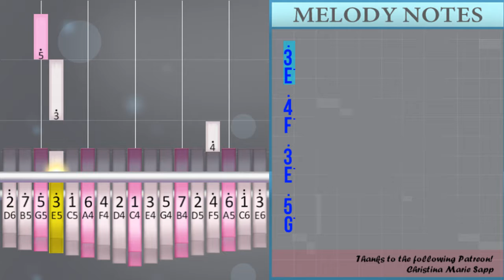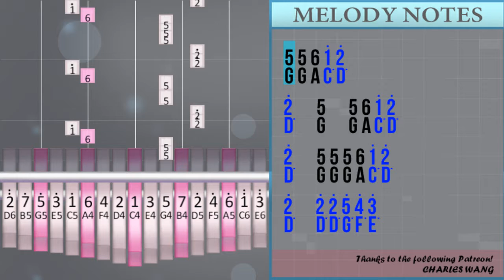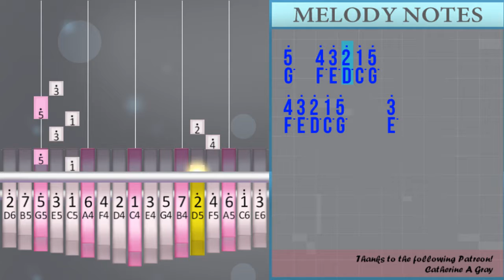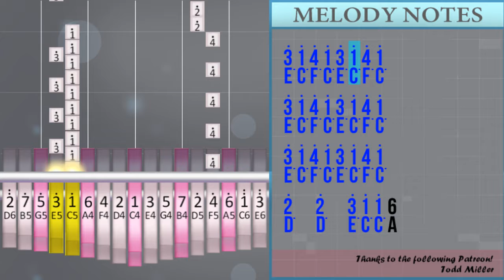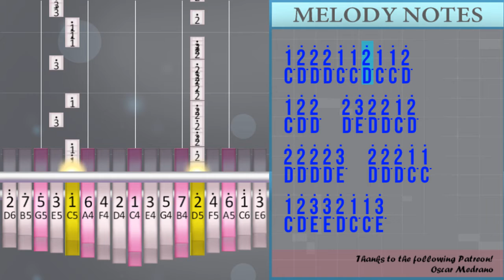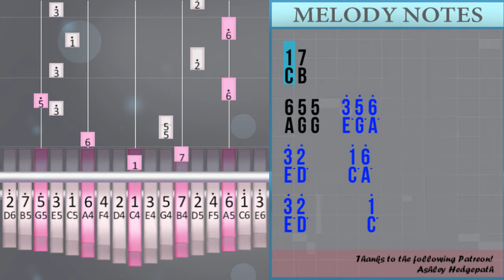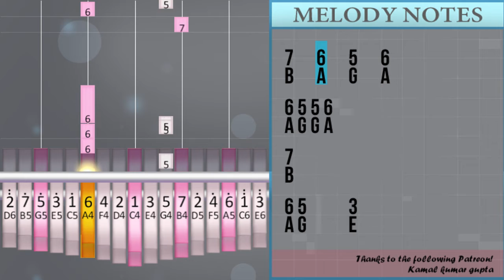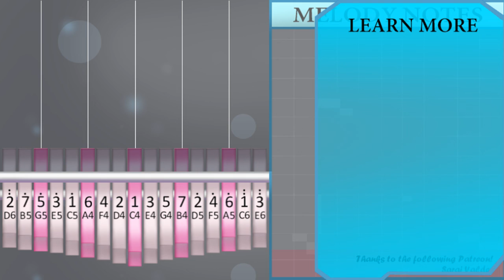How to play But You by iKON on Kalimba (Tutorial)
Comment and let us know how the videos have helped you. It keeps us going! :)The easiest way to learn how to play But You by iKON on the kalimba. It's a kalimba tutorial for But You by iKON.

EasyKalimbaLesson teaches you to play the your favorite instrument, through easy and simple animation so that you too can learn how to play But You by iKON on the kalimba easily. A kalimba tutorial with visual animation graphic.

Numbered notation:
3°
4°
3°
1°
3°
4°
3°
5°
3° 1° 4° 1° 3° 1° 4° 1°
3° 1° 4° 1° 3° 1° 4° 1°
3° 1° 4° 1° 3° 1° 4° 1°
3° 1° 4° 1° 3° 1° 4° 1°
3° 1° 4° 1° 3° 1° 4° 1°
3° 1° 4° 1° 3° 1° 4° 1°
3° 1° 4° 1° 3° 1° 4° 1°
3° 1° 4° 1° 3° 1° 4° 1°
2°   2°   3° 1° 1° 6
5 5 6 1° 2°
2°   2°   3° 1° 1° 6
5 5 6 1° 2°
2°   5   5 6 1° 2°
2°   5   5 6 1° 2°
2°   2° 2° 5° 4° 3°
5° 3° 2°   1°
5° 4° 3° 2°   1° 3°
3°   3°   3°   1° 6
5° 4° 3° 2°   1° 3°
2° 1° 2° 1° 3° 1° 1°
5° 4° 3° 2°   3° 4° 5°
4° 3° 2°   5 5
6   1°   3°   5 6
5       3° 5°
6°   6°   6°   3° 2°
2° 2° 2° 2° 3° 4°
5°   5°   5°   1° 1°
6   1° 2° 3° 4°
6°   5°
3°   2° 1° 1°
5°   4° 3° 2° 1° 5°
4° 3° 2° 1° 5°   3° 1°
1°   5 6°   5°
1° 5° 4° 3° 2°
1°   5 6°   5°
6 5° 4° 3°
1°   5 5° 4° 3°
1°   1°   6 3°
5°   4° 3° 2° 1° 5°
4° 3° 2° 1° 5°   3°
2°   2°   3° 1° 1°
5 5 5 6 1° 2°
2°   2°   3° 1° 1°
5 5 6 1° 2°
2°   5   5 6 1° 2°
2°   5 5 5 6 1° 2°
2°   2° 2° 5° 4° 3°
5° 3° 3° 2° 1°
2°   2°   3° 1° 1° 6
1° 2° 2° 2° 1° 2° 1° 1° 2°
2°   2°   3° 1° 1° 6
1° 2° 2° 2° 1° 1° 2° 1° 1° 2°
1° 2° 2°   2° 3° 2° 2° 1° 2°
2° 2° 2° 2° 3°   2° 2° 2° 1° 1°
1° 2° 3° 3° 2° 1° 1° 3°
3° 2° 2° 2° 1°   3° 5°
6°   6°   6°   3° 2°
2° 2° 2° 2° 3° 4°
5°   5°   5°   1° 1°
6   1° 2° 3° 4°
6°   5°
3°   2° 1° 1°
5°   4° 3° 2° 1° 5°
4° 3° 2° 1° 5°   3° 1°
1°   5 6°   5°
1° 5° 4° 3° 2°
1°   5 6°   5°
6 5° 4° 3°
1°   5 5° 4° 3°
1°   1°   6 3°
5°   4° 3° 2° 1° 5°
4° 3° 2° 1° 5°   3° 6
3°       5°   2°
1°   7
1 7
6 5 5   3° 5° 6°
3° 2°     1° 6°
3° 2°       1°
2° 2° 2° 2° 3°   1°
6 5 2°     1°
3°       5°   2°
1°   7
1° 1° 1°
1° 2° 3° 5°   3° 5° 6°
3° 2°     1 7
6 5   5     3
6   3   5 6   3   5
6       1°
7
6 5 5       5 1°
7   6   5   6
6 5 5 6
7
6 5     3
3° 5°
6°   6°   6°   3° 2°
2° 2° 2° 2° 3° 4°
5°   5°   5°   1° 1°
6   1° 2° 3° 4°
6°   5°
3°   2° 1° 1°
5°   4° 3° 2° 1° 5°
4° 3° 2° 1° 5°   3° 1°
1°   5 6°   5°
1° 5° 4° 3° 2°
1°   5 6°   5°
6 5° 4° 3°
1°   5 5° 4° 3°
1°   1°   6 3°
5°   4° 3° 2° 1° 5°
4° 3° 2° 1° 5°     3°

Lettered notation:
E°
F°
E°
C°
E°
F°
E°
G°
E° C° F° C° E° C° F° C°
D°   D°   E° C° C° A
G G A C° D°
D°   G   G A C° D°
D°   D° D° G° F° E°
G° E° D°   C°
G° F° E° D°   C° E°
E°   E°   E°   C° A
D° C° D° C° E° C° C°
G° F° E° D°   E° F° G°
F° E° D°   G G
A   C°   E°   G A
G       E° G°
A°   A°   A°   E° D°
D° D° D° D° E° F°
G°   G°   G°   C° C°
A   C° D° E° F°
A°   G°
E°   D° C° C°
G°   F° E° D° C° G°
F° E° D° C° G°   E° C°
C°   G A°   G°
C° G° F° E° D°
A G° F° E°
C°   G G° F° E°
C°   C°   A E°
F° E° D° C° G°   E°
D°   D°   E° C° C°
G G G A C° D°
D°   G G G A C° D°
G° E° E° D° C°
C° D° D° D° C° D° C° C° D°
C° D° D° D° C° C° D° C° C° D°
C° D° D°   D° E° D° D° C° D°
D° D° D° D° E°   D° D° D° C° C°
C° D° E° E° D° C° C° E°
E° D° D° D° C°   E° G°
A°   G°
G°   F° E° D°